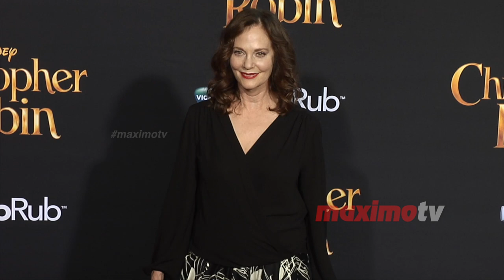Lesley Ann Warren "Christopher Robin" World Premiere Red Carpet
B-roll footage: Actrress Lesley Ann Warren on the red carpet at the ‘Christopher Robin’ world premiere held at the Walt Disney Studios Main Theater in Los Angeles, California USA on July 30, 2018